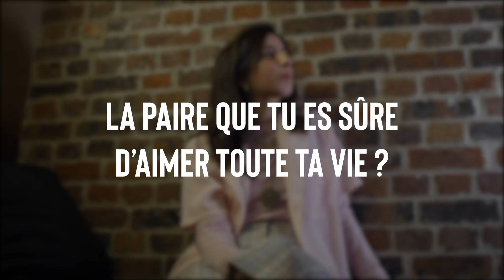Addicted Spécial Saint-Valentin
Pour son premier date, son mariage ou encore pour rencontrer ses beaux-parents... Selma (@selmaksebbagh) nous dévoile ses sneakers idéales pour chaque situation 👟